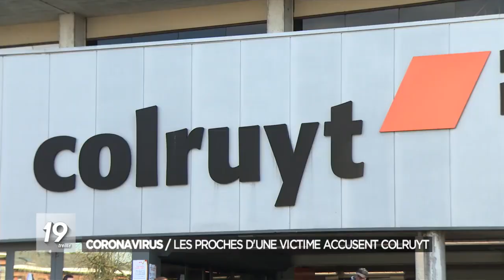Coronavirus en Belgique : Colruyt réagit au décès d'un de ses employés : "Nous sommes allés au-d...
La semaine dernière, Mohamed Nahi un Bruxellois de 32 ans père de deux enfants, est décédé chez lui après avoir été diagnostiqué positif au coronavirus. Mohamed était un employé de Colruyt et suite à son décès, sa famille accusait le groupe de défaut de précaution. Aujourd’hui, la chaîne de supermarché réagit : "Nous sommes une entreprise axée sur les personnes et nous avons toujours suivi de près toutes les mesures imposées par le gouvernement", a informé lundi soir la porte-parole Silja Decock de Colruyt à Belga.

"Nous sommes allés plus loin que ce que le gouvernement conseille dans différents domaines et avons également pris des mesures supplémentaires ces dernières semaines", a-t-elle ajouté. "Nous n’avons pas encore reçu de lettre (concernant une plainte, NDLR). Pour des raisons juridiques et par respect pour la victime et sa famille, nous ne pouvons pas et ne voulons pas en dire davantage", a déclaré Colruyt. Le site web Bruzz avait signalé que la famille de la victime engagerait des poursuites judiciaires contre Colruyt.

►►► Retrouvez tout notre dossier sur le coronavirus

La porte-parole de Colruyt a toutefois confirmé le décès. "En effet, à la fin de cette semaine, nous avons reçu la confirmation regrettable qu’un collègue de notre magasin Colruyt à Forest est mort dans son sommeil. Nos pensées vont à sa famille, ses amis et à ses collègues proches. Nous sommes tous très touchés par cette situation et nous veillons à ce que le soutien et les conseils nécessaires soient fournis aux personnes qui ont travaillé en étroite collaboration avec la victime. Nous demandons actuellement des précisions sur les événements, en tenant compte, bien sûr, de l’aspect du secret médical".

Notre priorité est maintenant d’accueillir les employés concernés, de les informer clairement et de répondre éventuellement à d’autres questions", a poursuivi la porte-parole. "Nous tenons à souligner que, comme l’ensemble du secteur, nous faisons tout notre possible pour créer le cadre le plus sûr possible pour nos employés. Cela signifie que nous respectons strictement les mesures prises par le gouvernement, telles que la mise à disposition de gants, la distanciation sociale, etc. Nous fournissons également des masques buccaux aux employés qui souhaitent les utiliser et nous procédons à des ajustements au quotidien", a encore ajouté Silja Decock.